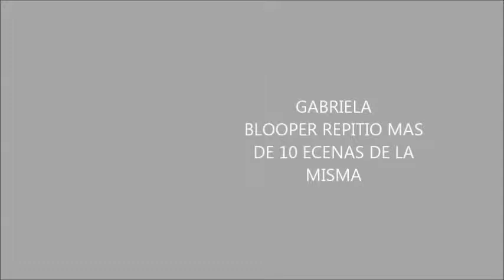BLOPERS DE NOVELA YUYO